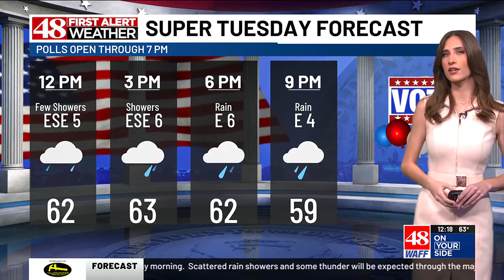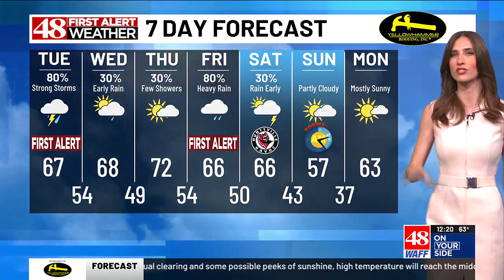WAFF First Alert Forecast: Keep your umbrella handy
A wet week is in progress across the Tennessee Valley.